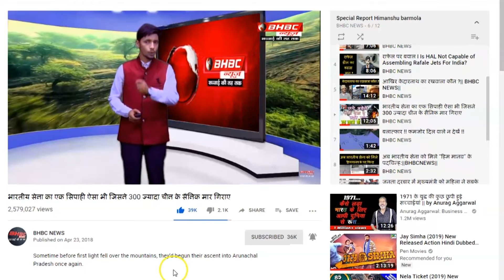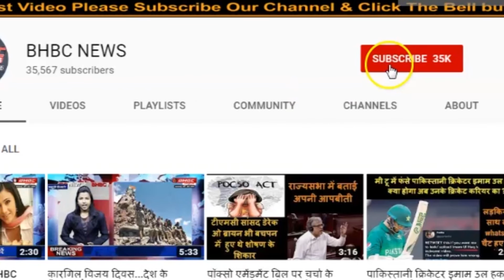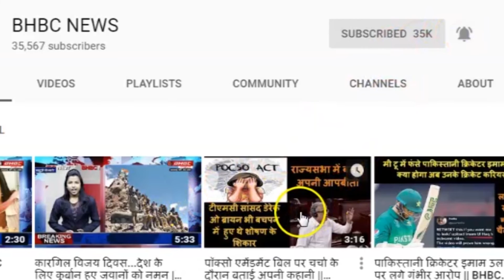अंतरिक्ष विज्ञान में इतिहास रचेगा भारत...|| BHBC NEWS